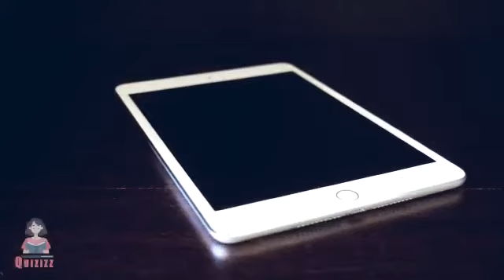CONCURS BIBLIC ONLINE